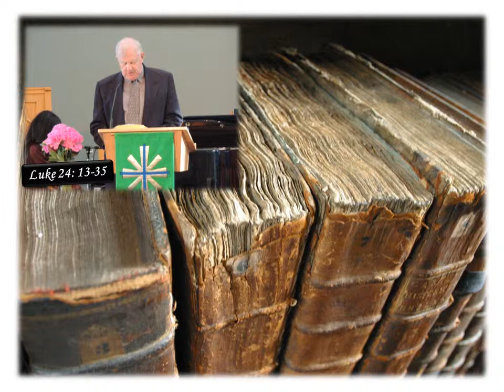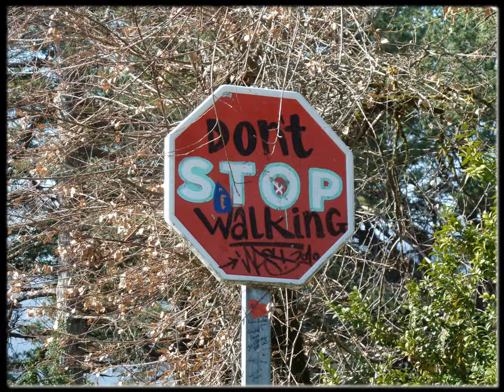Jun 22: CAMINO STORIES, Rev. Dave Holmes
Scripture Reading, Sermon and Songs together.
Scripture - Luke 24: 13-35; Acts 8: 26-40
Songs: Gang of Rhythm.  Stay with Me.  Here I am Lord.
Please join us Sunday morning at 9:50 AM